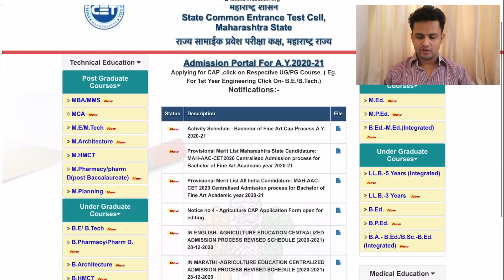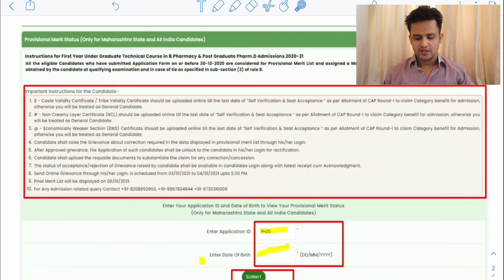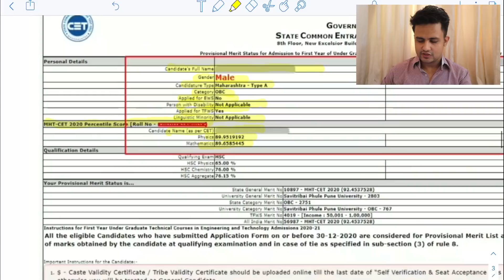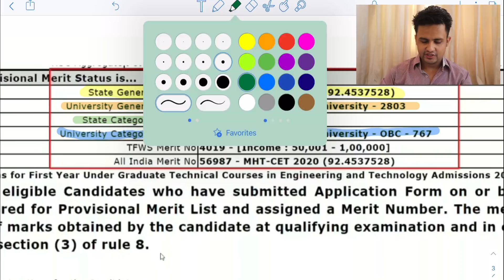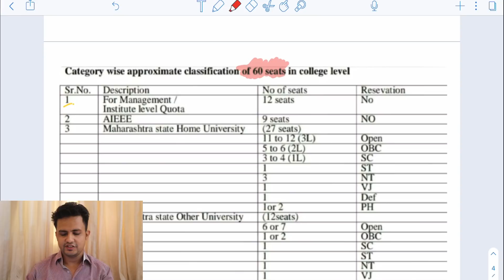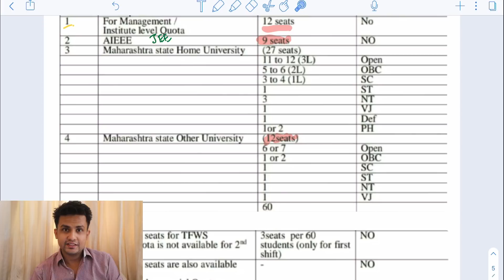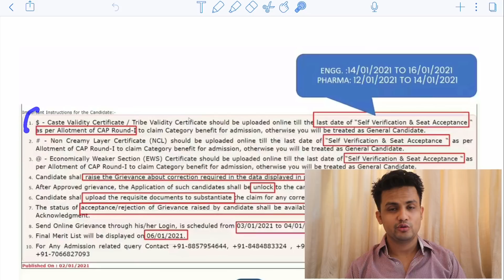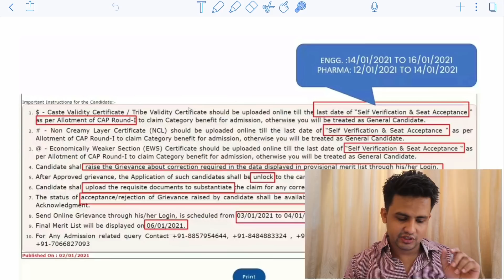MHT CET 2020,Categorywise Seat Distribution in every college, Why so many Merit no. in Merit List?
Namaste dear students,
This video will cover the following points:
1) How to use the various Categorywise Merit Rank to understand the possiblility of getting into any college?
2) Which merit Rank must be considered for admission?
3) How to download the Provisional Merit Rank Card?
4) How to check the mistakes in the provisional Merit List?
5) Understand the terms like GOPENS, GSOBCS,etcwhich are given in last years' college cut off list.
6) How and by hen the caste certificates, caste validity , EWS, TFWS etccertificates can be uploaded in place of the receipts/
"padhte rahe aur bahut aage badhte rahe."